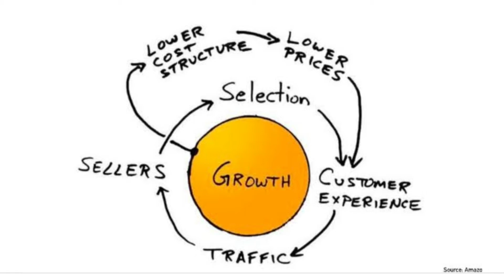Why Amazon is So Successful? | Great Sales Lesson From Jeff Bezos | Virtuous Cycle Explained[Hindi]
In this video it is being explained that which flywheel model of amazon works so perfectly. It is known as virtuous cycle of amazon. This cycle is one of the prime reasons behind the huge success of amazon group. Amazon's founder Jeff Bezos firmly believes that customer experience is everything for growth of sales and in whole for the Growth of company.

Amazon have always been focussed on the customer experience; in fact, they espouse a customer obsession as one of their key qualities.

Legend has it that Jeff Bezos sketched out the strategy on a napkin in 2001. Since then it has been used as the key marketing strategy and business model for the whole organisation. But the flywheel concept is more than just a strategy or concept, it is a mindset, a way of guiding thinking about the business. It speeds up growth by investing as much as possible into the customer experience, because the customer experience will generate the impetus for the flywheel to spin.

Amazon was founded in 1994 and originally began trading as a bookstore in 1995. Jeff Bezos left a wall street firm, where he was vice president and moved to Seattle to minimize what he called; “regret minimization”. In July 1995 the company was incorporated as Cadabra, but was changed to Amazon a few months later. In the early days the company was operated out of Bezos’ garage in Belleview, Washington with a $250,000 investment from his parents.

Queries it covers:

Why Amazon is so successful
Amazon model of success
Jeff bezos business lessons
Best business model in the world
Business lessons Jeff bezos hindi
Sales Lesson From Jeff Bezos
Reason for Amazon success
How Jeff Bezos became so rich
Success story of amazon hindi
What is amazon flywheel model hindi
What is virtuous cycle
Amazon success journey
Amazon story hindi
Jeff Bezos story hindi